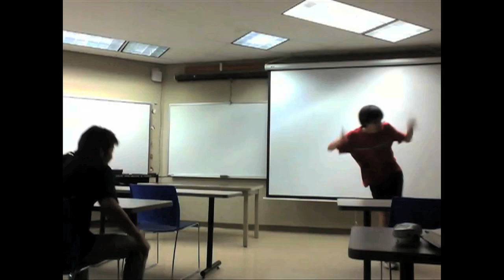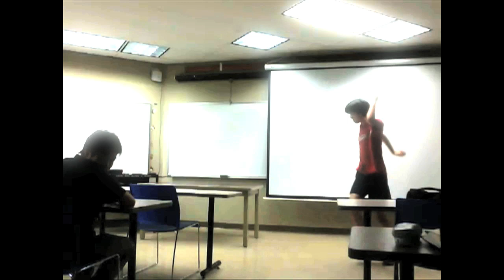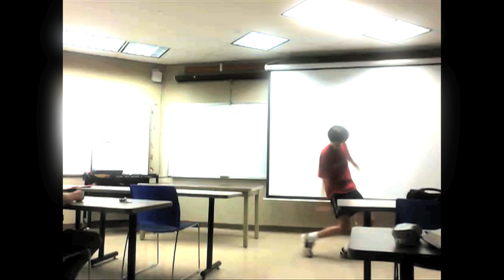A geek dances for 10 minutes and 33 seconds while he plays fitting music, The Movie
10 MINUTE VERSION DOWNLOAD BELOW.

Dedicated in loving memory to Rey's pants. They served him well.

If you're wondering where I've been, I've been working my butookus off trying to get Great Scott done, and also, the first year of college has been quite bew'ulderin'! I say. But I got through the semester by having meaningful con'bersations with my glorious special someone... and listening to music and dancing. Sometimes to this song! Uhm, I'm not a big fan of repetition, as my own compositions would show, but... this riff is quite the exception in my mind. Like, this has been four months in the making, and I've had to listen to the loop... well over a thousand times already. ... but guess what? I love it even more now. It's a godsend, really!

The song is an edited loop of the first phrase in the song, "Soulful Strut" by Young-Holt Unlimited. If it sounds familiar, that's because it's the song that Martin and Annie do their secret handshake to in the 90s remake of The Parent Trap. ... You know what, do yourself a favour and watch that film when you have the chance. You deserve it.